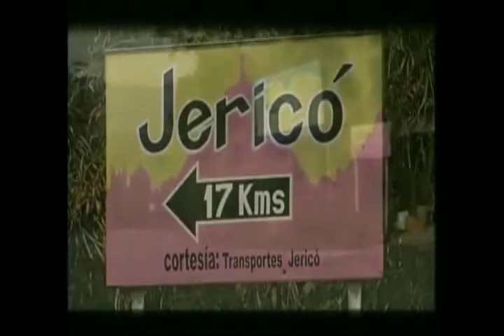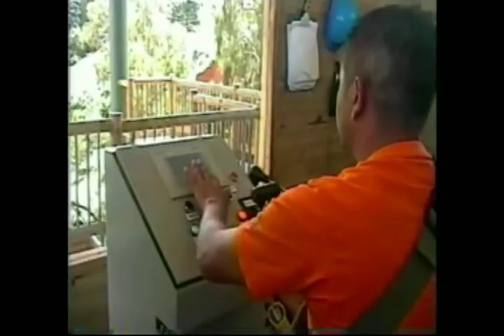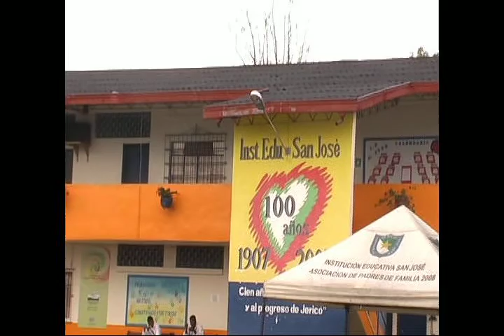Presentación de Jericó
Video presentado en el marco de la Firma del Pacto por la Calidad entre la Gobernación de Antioquia y el municipio de Jericó, realizado en Caramanta el viernes 10 de agosto de 2012.